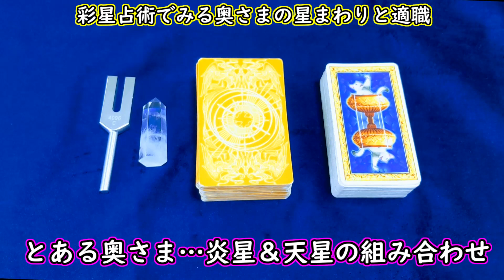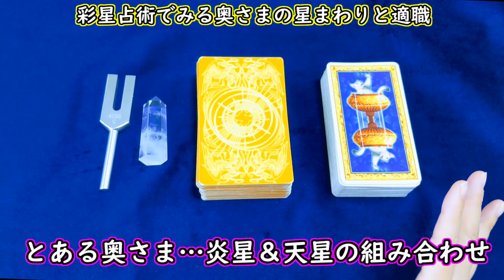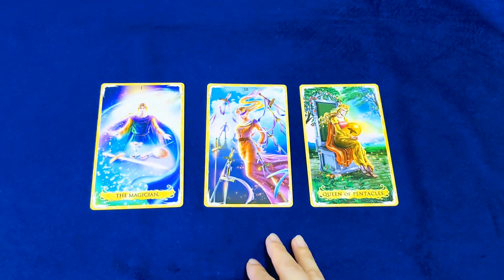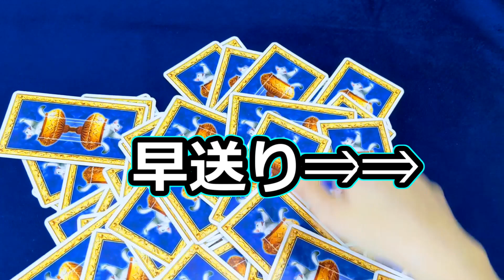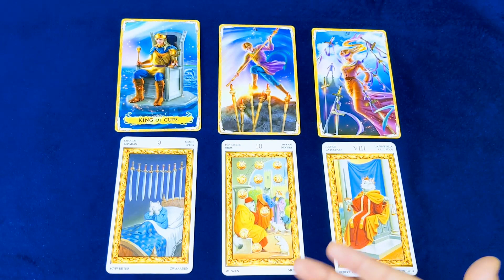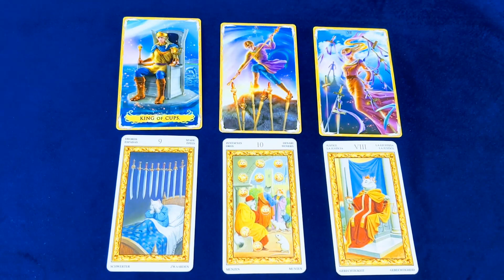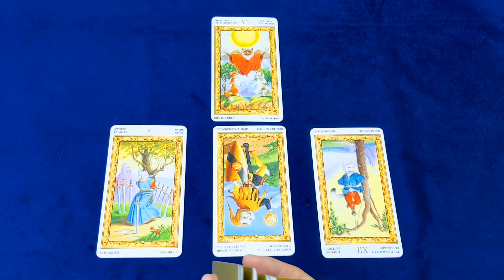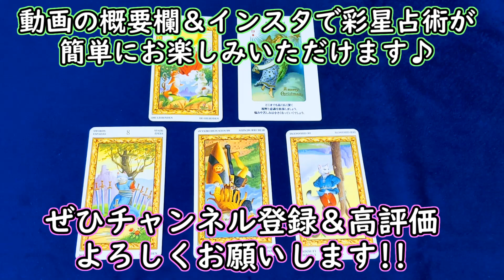【時事占い】波乱の予感!? とある奥さま、メトロポリタン美術館で働くのは吉か凶か占う【彩星占術】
弁護士試験の３回目で合格されたとあるご夫妻ですが、今度は奥様がメトロポリタン美術館でかなり苦労されているようです。
今回はそんな奥様の星まわりからみる学芸員の資質と、同僚さんからの気持ちを占っていきます。

【時事占い】無事に弁護士試験に合格された夫さんの、これからの弁護士人生について占ってみた【彩星占術】
【後半戦！】弁護士合格で大きく変わる!? 結婚一周年を迎えるとあるご夫妻の、過去と未来を占う【彩星占術】

00:00　占いの前に
01:45　彩星占術でみるとある奥様の適職
05:00　奥様は本当に日本美術が好きか占う
08:23　メトロポリタン美術館の上司と同僚はどう思われているか占う
14:25　メトロポリタン美術館で働くことは吉か凶か
17:40　天使さまからのメッセージ

☆ただいまお得なキャンペーン中☆
（キャンペーンは予告なく終了する可能性があります）
コースの詳細、お申込みはこちらから↓

💓セッションを受けていただいたクライエント様の声（一部抜粋）💓

★気持ちに寄り添って鑑定していただいたり、
自分を苦しめている思い込みを取っ払っていただいたりしたおかげで、
とても気持ちが楽になってスッキリしました。

★みぃさんの声は、とても明るくて澄んでいて聞いていると元気が出てきます。
鑑定内容も具体的で的確であり、不安にさせて終わり出はなく、
未来に対して明るく展望の見える大変有意義な鑑定でした。
クリスタルヒーリングがとても良かったです。
とても満足しています。ありがとうございました。

★カードを何度も切るのは大変だと思うのですが、
どんなに小さな質問にも、嫌がらずに何度もシャッフルしてくださって、
そのおかげですべてに納得することが出来ました。

★色々なカードや鑑定方法を駆使して正確なリーディングができるところと、
明るい未来になるよう前向きなアドバイスを下さるところだと思います。

1945年・1954年・1963年・1972年・1981年・1990年・1999年・2008年・2017年生まれ

1944年・1953年・1962年・1971年・1980年・1989年・1998年・2007年・2016年生まれ

1943年・1952年・1961年・1970年・1979年・1988年・1997年・2006年・2015年生まれ

1942年・1951年・1960年・1969年・1978年・1987年・1996年・2005年・2014年生まれ

1941年・1950年・1959年・1968年・1977年・1986年・1995年・2004年・2013年生まれ

1940年・1949年・1958年・1967年・1976年・1985年・1994年・2003年・2012年生まれ

1939年・1948年・1957年・1966年・1975年・1984年・1993年・2002年・2011年・2020年生まれ

1938年・1947年・1956年・1965年・1974年・1983年・1992年・2001年・2010年・2019年生まれ

1937年・1946年・1955年・1964年・1973年・1982年・1991年・2000年・2009年・2018年生まれ

2児の母であり、強度のHSP気質と中度のHSS気質を備える。